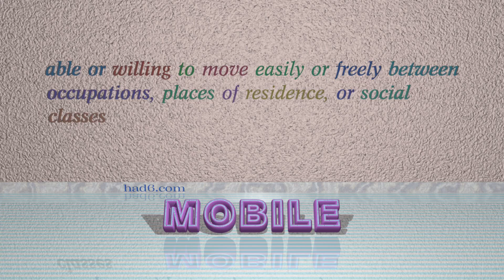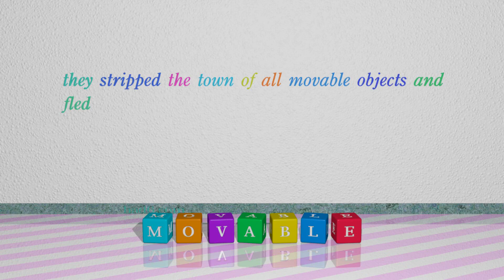adjustable - 5 adjectives which are synonyms of adjustable (sentence examples)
This video examines adjustable as an adjective. Here, 5 adjectives, which have meanings similar to that of adjustable in standard English, are introduced through sentence examples. These synonyms help you to remember the meanings of this group of words for improving your vocabulary.